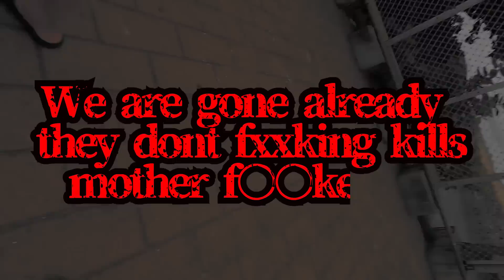【恐怖】この男の正体がヤバい。inスリランカ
‹旅アパレルショップはこちら›

【手紙＆プレゼントの送り先】
東京都渋谷区恵比寿2-6-28 IL CENTRO EBISU 201

カナダの大地を踏み締めて満喫してる旅
コロナ禍みんな大好きタイ男旅
コロナ禍アメリカワクチン旅
世界一人気の留学パリピ島マルタ共和国の旅
コロナ禍ヨーロッパ横断旅（ギリシャ・ドイツ・オランダ）
エジプトご褒美旅（てんちむ.ヴィエンナ.リーさん）コラボ招待国賓